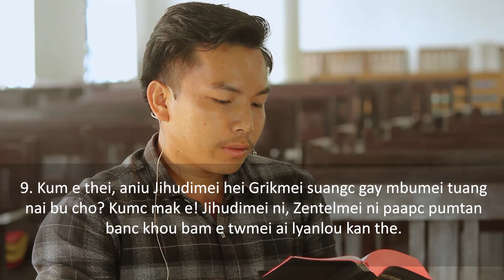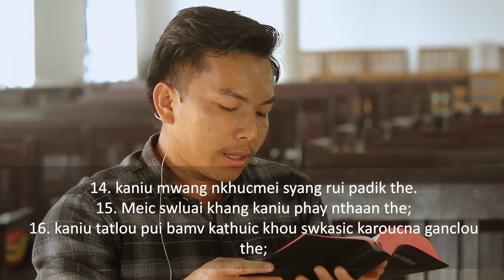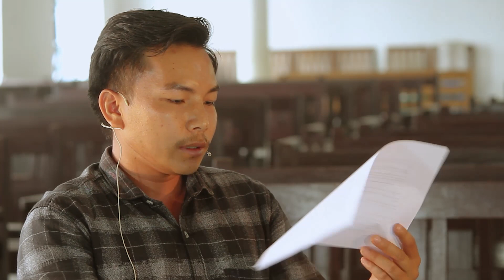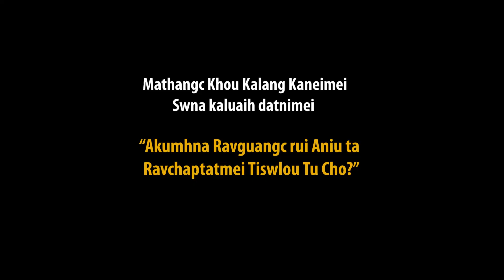Bible study Series Part 4-Romans 3:9-20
Bible Study Series-Tamenglong Baptist Church-Council